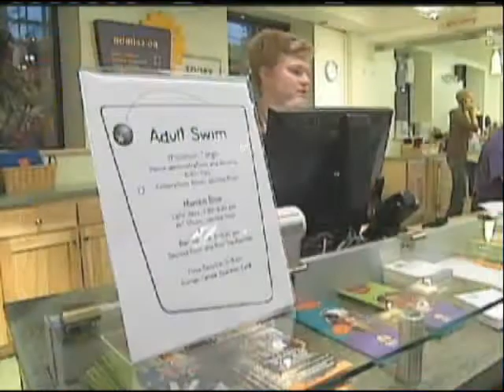Around the Isthmus, 8-6-12, 4pm